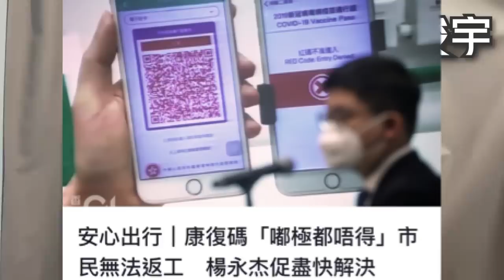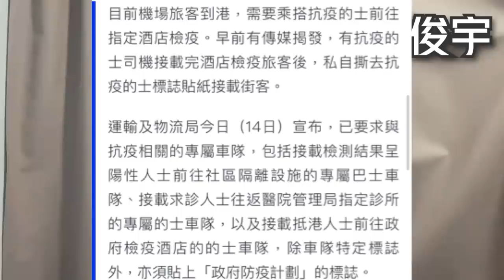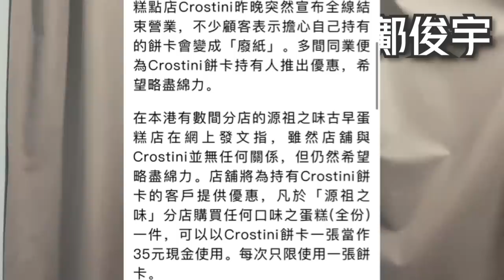多人突藍碼轉紅碼？因安心未能識別康復者？抗疫的士竟撕貼紙載街客？14-9-2022